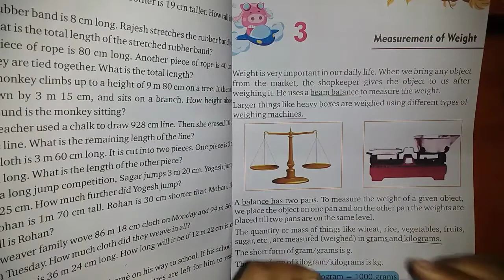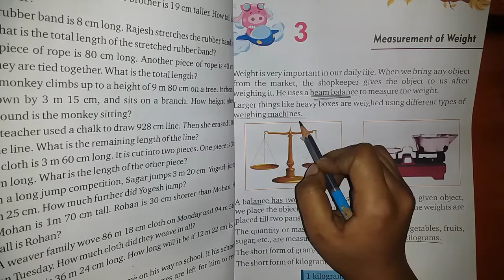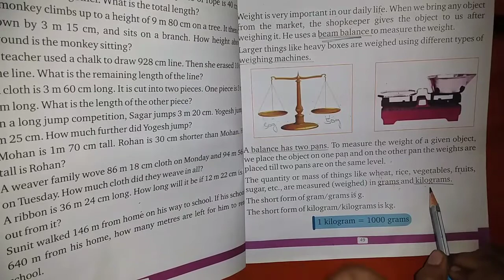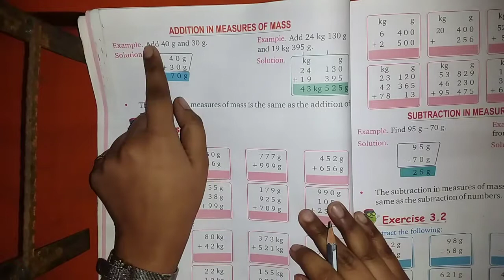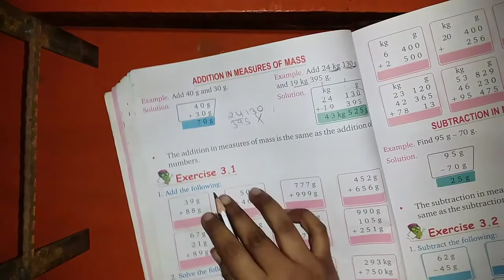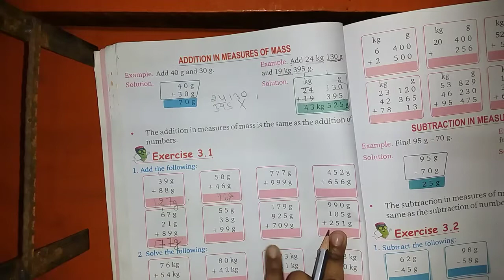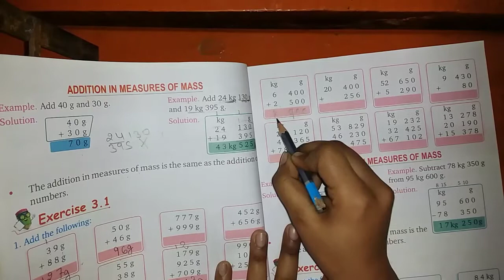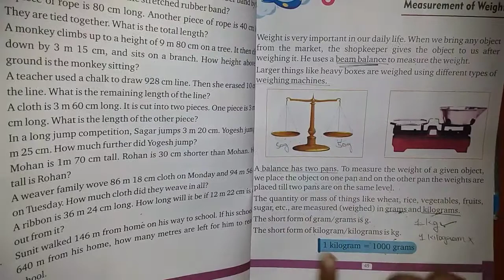MEASUREMENT OF WEIGHT-i